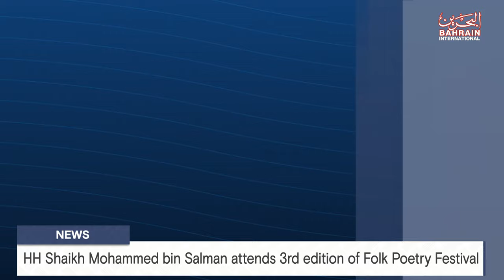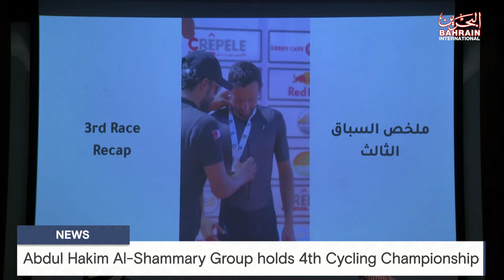BAHRAIN NEWS CENTER : ENGLISH NEWS 16- 02 - 2024